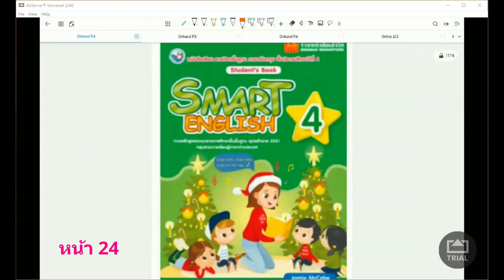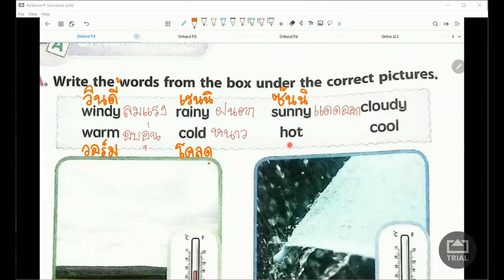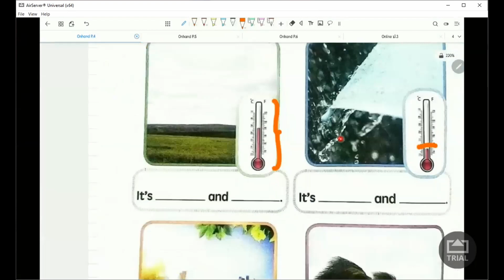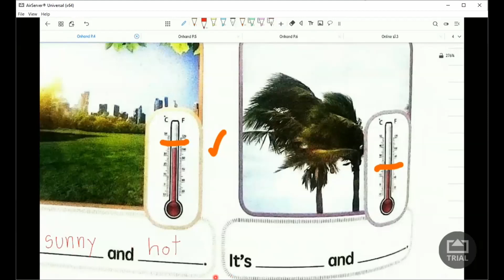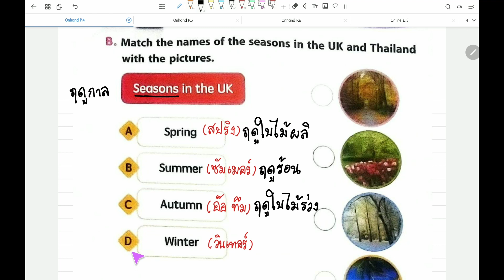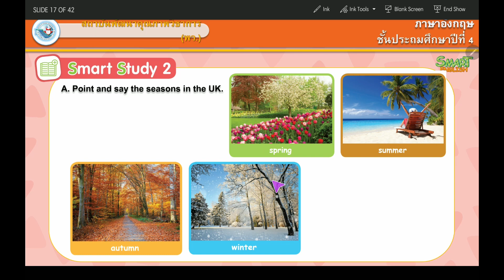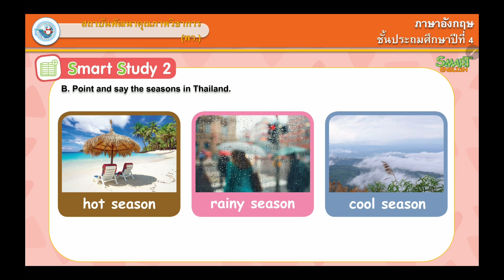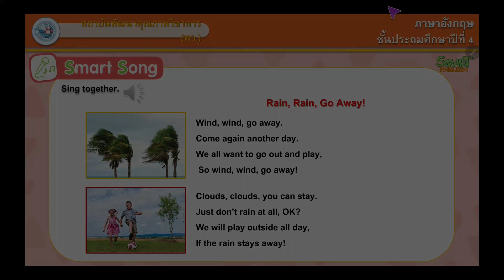english p 4 ep 1